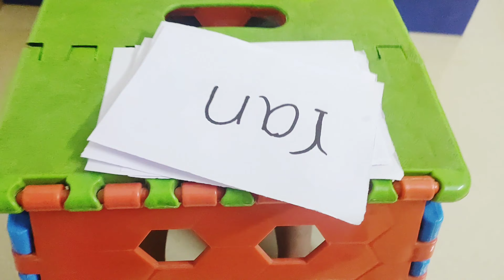-an words for kids||kids learning||kids Activities||learning words lkg syllabus